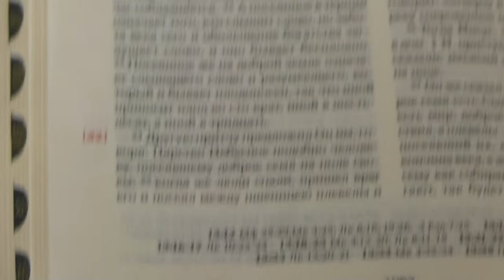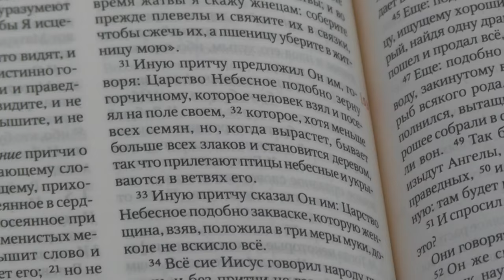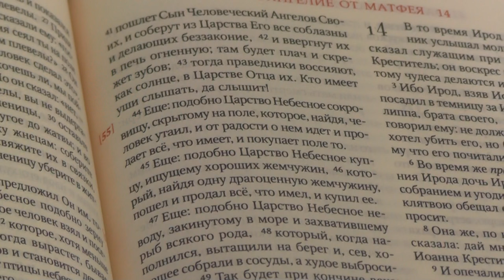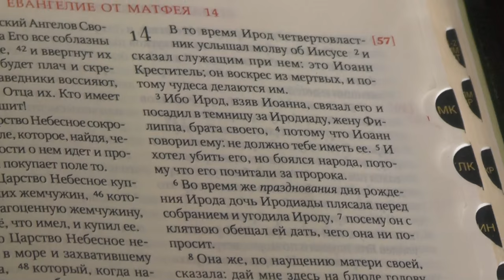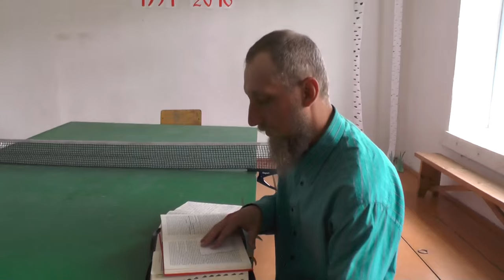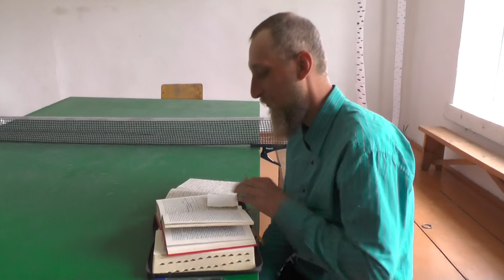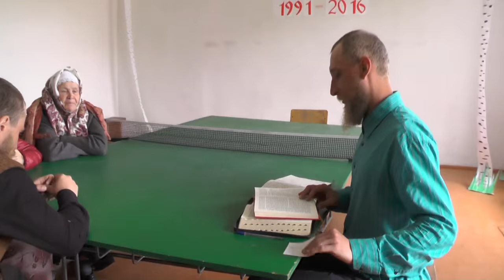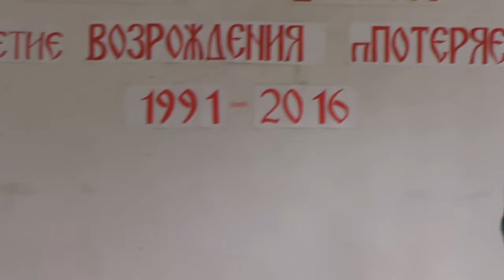Занятия. 29. 05. 2016